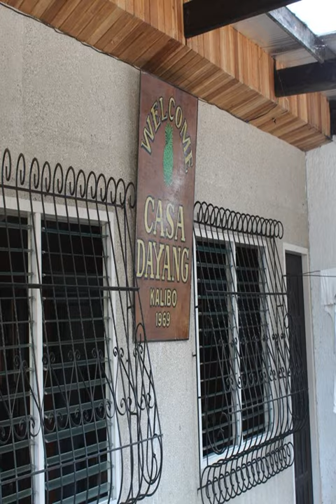Casa Dayang Kalibo - Kalibo - Philippines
Casa Dayang Kalibo hotel city: Kalibo - Country: Philippines

Address: Toting Reyes St. Villa Salvacion Kalibo; zip code: 5600

Located in Kalibo, Casa Dayang Kalibo offers basic and comfortable accommodation with free parking space on site. It is conveniently situated within a 15-minute drive from Kalibo International Airport.

 -- Implantée à Kalibo, la Casa Dayang Kalibo propose des hébergements sobres et confortables avec des places de stationnement gratuites sur place. Elle est idéalement située à moins de 15 minutes en voiture de l'aéroport international de Kalibo.

 -- La Casa Dayang Kalibo se encuentra en Kalibo, ofrece un alojamiento cómodo y sencillo y dispone de aparcamiento gratuito. Este establecimiento goza de una ubicación ideal, a 15 minutos en coche del aeropuerto internacional de Kalibo.

 -- Casa Dayang Kalibo旅馆位于卡里波（Kalibo），提供带内部免费停车位的基本而舒适的住宿，享有便捷位置，距离卡里波国际机场（Kalibo International Airport）有不到15分钟车程。  陈设简单的舒适客房铺有瓷砖地板，配有风扇、衣柜和干净的床单。客人可以使用带卫生间及淋浴设施的共用浴室。  Casa Dayang Kalibo旅馆友好的业主可使用流利的菲律宾语、英语和西班牙语与客人交流。旅馆还拥有公共休息与用餐区。 ...

 -- Гостевой дом Casa Dayang Kalibo находится в городе Калибо и располагает комфортабельными номерами с основными удобствами. На территории предоставляется бесплатная парковка. Поездка до международного аэропорта Калибо занимает 15 минут.